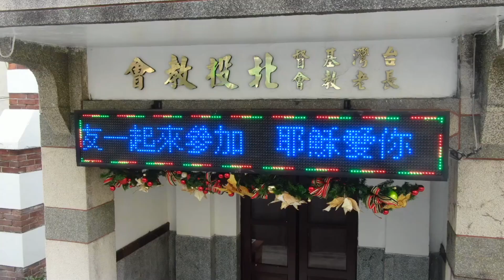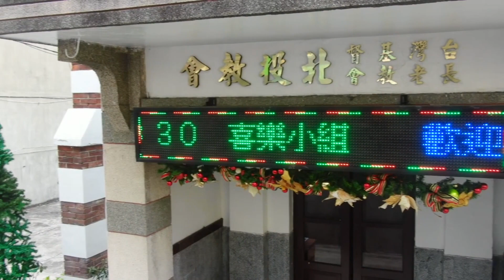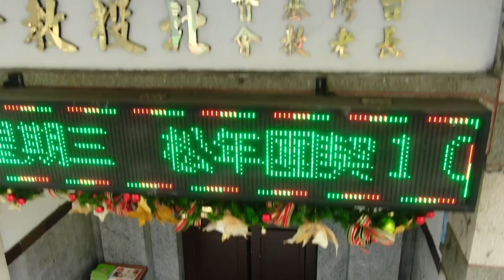DFLY3390U 台北北投區台灣基督長老教會北投教會禮拜堂 2020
1080p (Mavic Zoom)